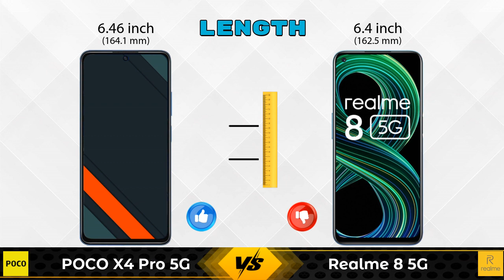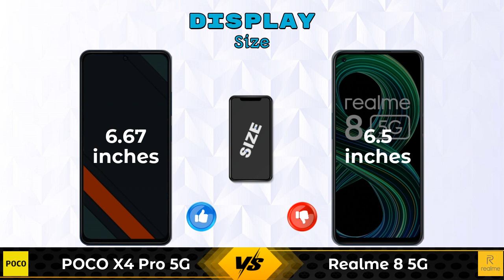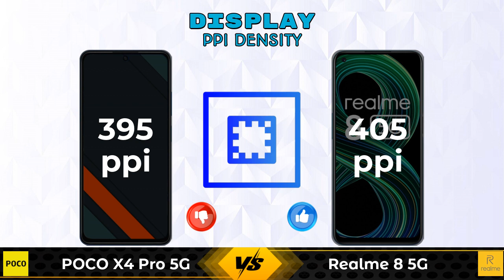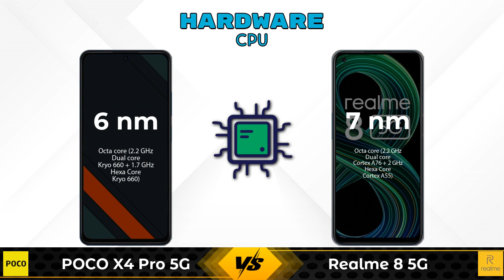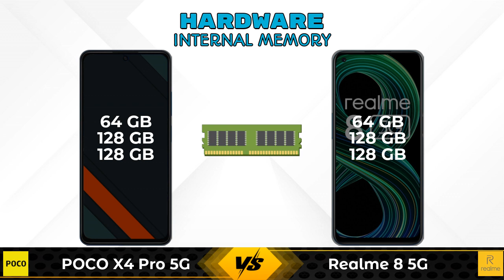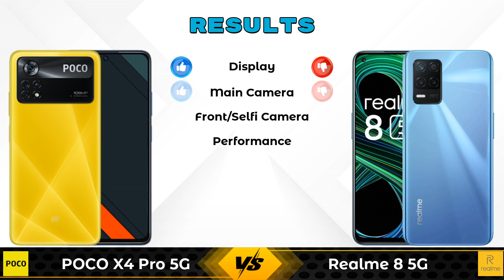POCO X4 Pro 5G Vs Realme 8 5G - Full Comparison [Full Specifications]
In this Video we are Comparing POCO X4 Pro 5G Vs Realme 8 5G with [Full Specifications].

Variant Details:
6 GB / 64 GB - 18999
6 GB / 128 GB - 19999 (Flipkart)
8 GB / 128 GB - 21999 (Flipkart)

Variant Details:
4 GB / 128 GB - 15499
4 GB / 64 GB - 15499 (Flipkart)
8 GB / 128 GB - 16600 (Flipkart)

POCO X4 Pro Vs Realme 8 5G full specifications
Realme 8 5G Vs POCO X4 Pro full specifications
POCO X4 Pro Vs Realme 8 5G comparison
Realme 8 5G Vs POCO X4 Pro comparison
POCO X4 Pro 5G Vs Realme 8 5G comparison
POCO X4 Pro 5G Vs Realme 8 5G